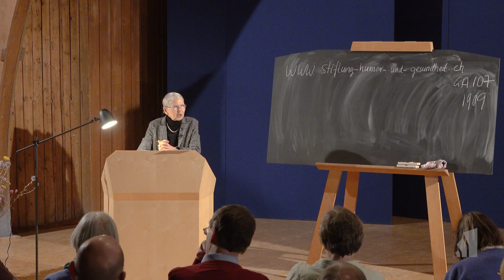Lachen ist gesund – aber Bildhaftigkeit auch!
Ein Vortrag von Michaela Glöckler, gehalten am 10. März 2023 am Goetheanum, während der Tagung "Bildhaftigkeit und Humorvolles als Gestaltungskräfte im Figurenspiel".

Das Goetheanum ist der Sitz der weltweit arbeitenden Freien Hochschule für Geisteswissenschaft und der Anthroposophischen Gesellschaft. Die Freie Hochschule für Geisteswissenschaft entfaltet ihr Leben, wo ‹der Labortisch zum Altar wird›, wo es gelingt, die Innenseite, die geistige Dimension der tagtäglichen Fragen im Klassenzimmer einer Schule oder im Konferenzraum einer Bank zu erfassen und daraus uns Menschen gemäße Antworten zu finden.